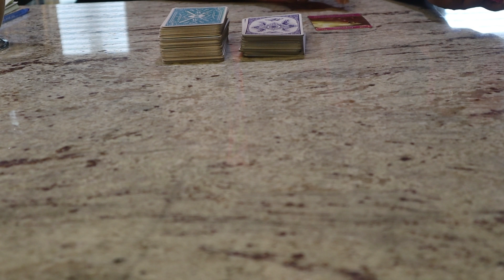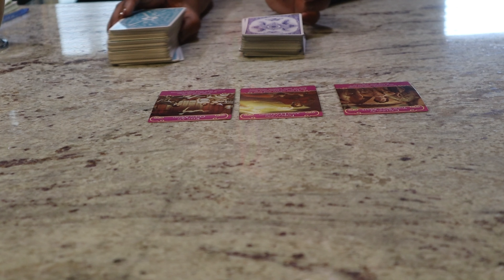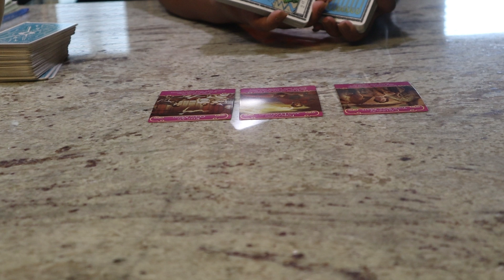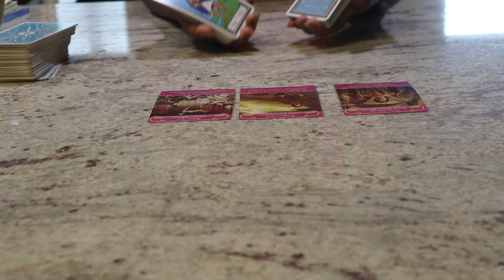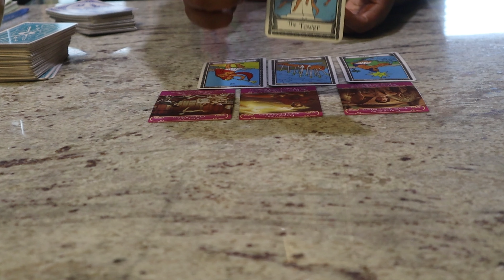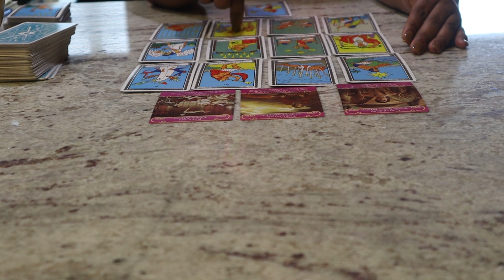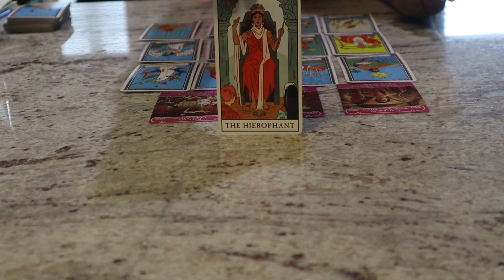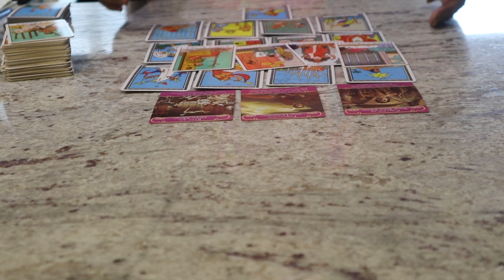Leo June 2023 Love Reading"Tower leads to marriage"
Hi Guys!!! I'm Ivory with Diva Intuitive Readings. I am here to give you accurate and precise readings regarding every area in your life!! I am an empath and can pick up energy like a sponge. I used the tarot cards to guide me through the spirit to bring me energy for each zodiac sign/ person that I am reading for.

Donations to my page can be made through my Paypal as well.

Once you have made the payment for your reading please email me the receipt of purchase along with your question, date of birth and if any other person is included please add their date of birth as well.

***ALL READINGS ARE VIDEO READINGS AT THIS TIME***

I WILL BE DOING A SPECIAL FOR THE NEXT 6 MONTHS FOR $10.00 FOR 3 QUESTIONS! IT WILL END IN APRIL OF 2019!!!

Wishing you all Love, Peace and Happines

XOXO,
Ivory w/ Diva Intuitive Readings